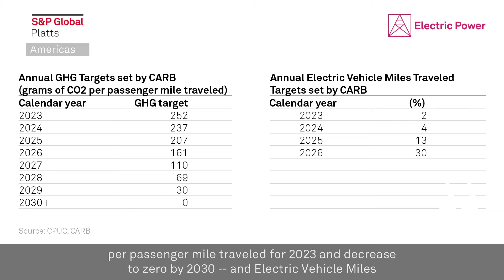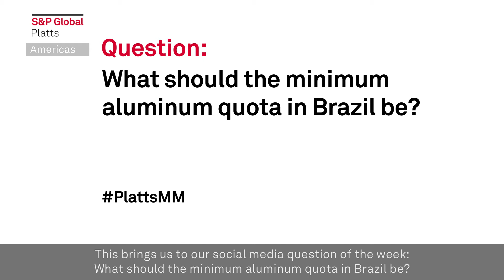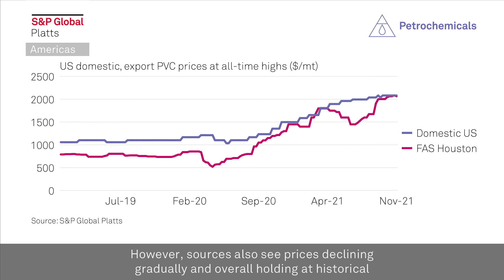Market Movers Americas, Nov 22-26: CA targets lower transportation GHG, PVC prices fall from highs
In this week’s Market Movers, with Mayara Baggio:
* California utilities regulator sets transportation emissions reduction targets
* Brazil extends the aluminum tariff-free import quota
* PVC prices fall from all-time highs
* European lockdowns could mean more gasoline imports into USAC